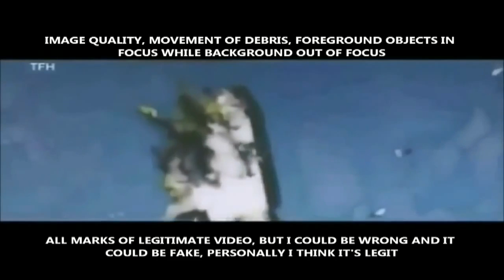Space Shuttle Columbia disaster. Is this real?